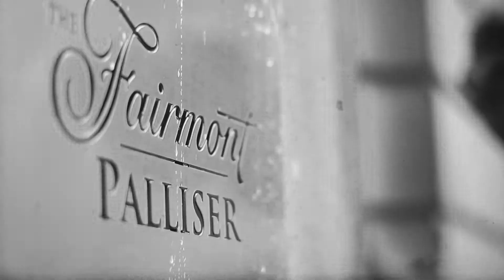Wedding Teaser // Mackenzie & Baylee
Sublime Film Co.

Short film I put together to showcase the beautiful Fairmont Palliser Hotel in Calgary, Alberta - and my first wedding of the season!